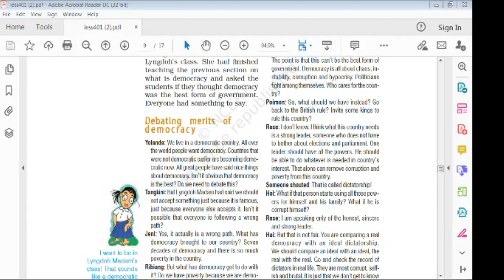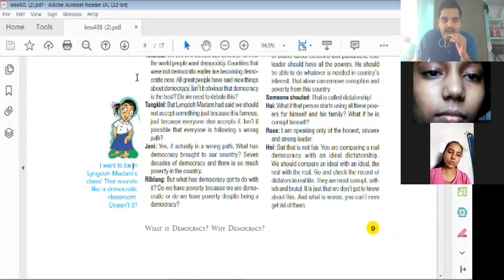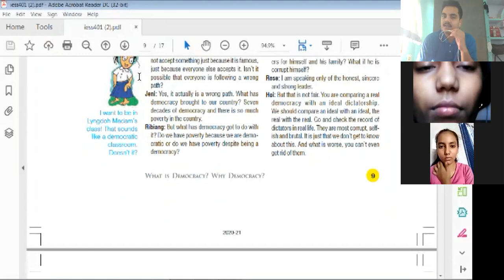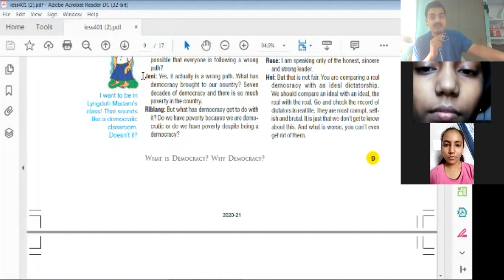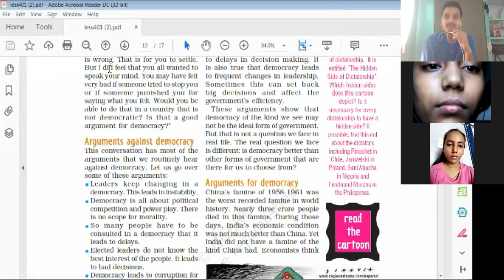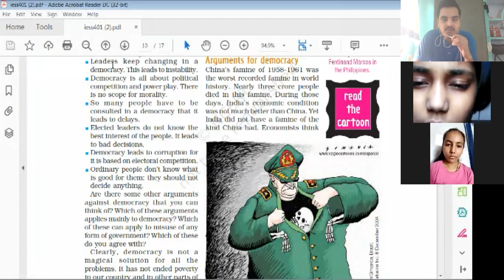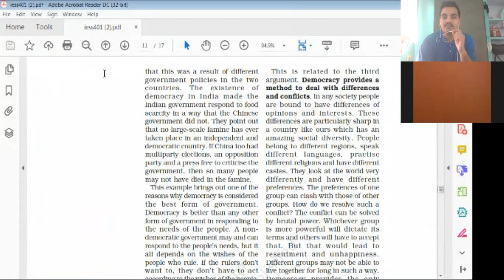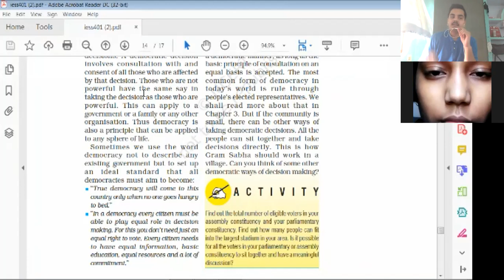Naresh Tutorials Class 9 CBSE 04/06/2021